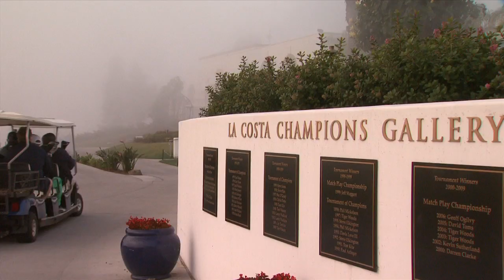Golf Classic Shamble